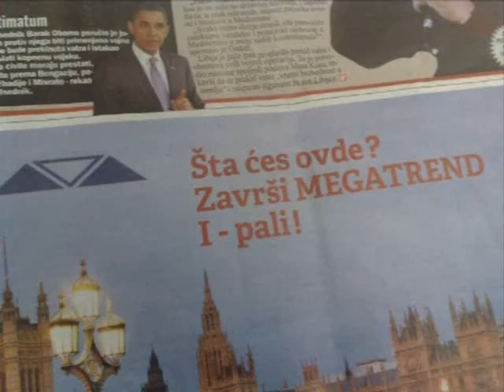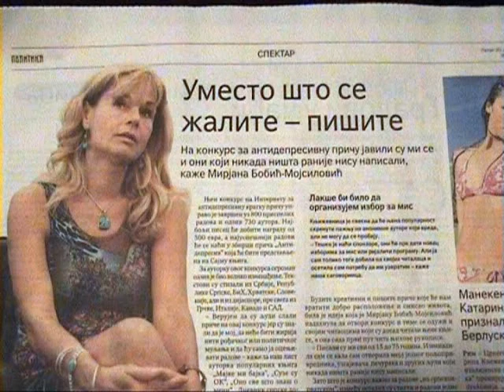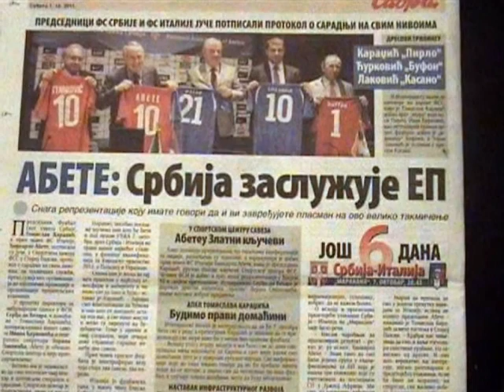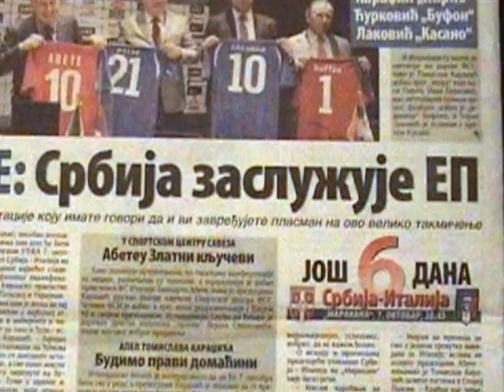Minimaxi EUROPA - Komentar - Milojko Pantic - SPORT KAO ANTIDEPRESIVNA PILULA.wmv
Minimaxi EUROPA - Komentar - Milojko Pantic - SPORT KAO ANTIDEPRESIVNA PILULA